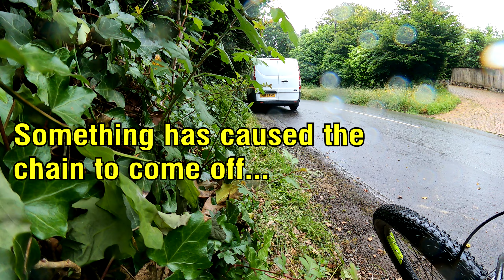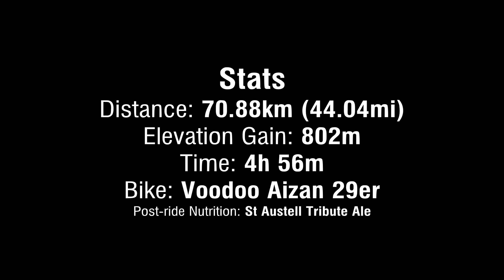Cycling Timelapse: Plymouth to Princetown via the Old Railway and The Widowmaker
1 bike was harmed in the making of this video.

Chapters:
City Escape: 00:00
Burrator Bound: 01:11
02:56 The Old Railway
05:35 Back via the Widowmaker
09:04 Disaster! Drama!
09:24 Limping Home
13:17 Beer time